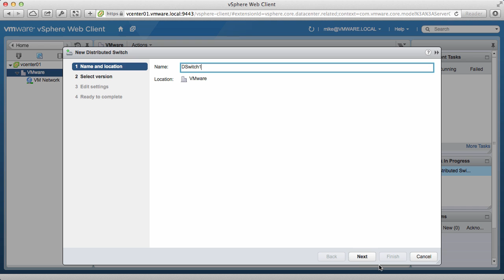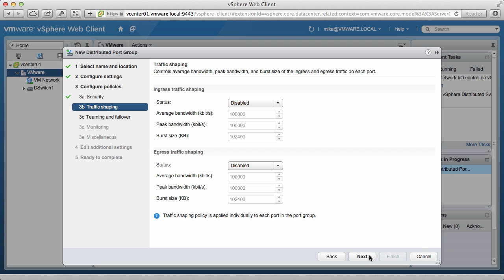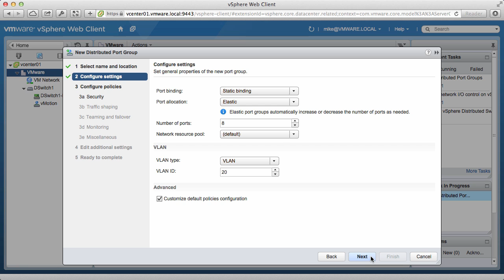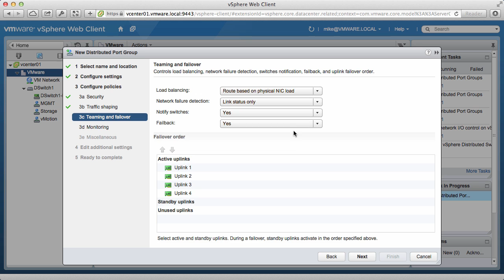Part 1: Getting Starting with the VMware vSphere Distributed Switch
This video guides the user through creating a vSphere Distributed Switch and Port Groups.